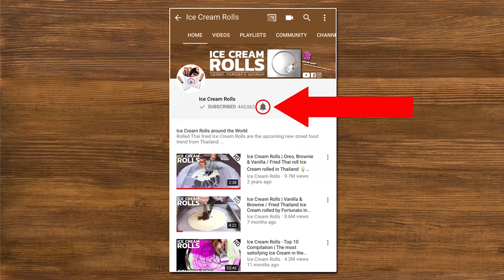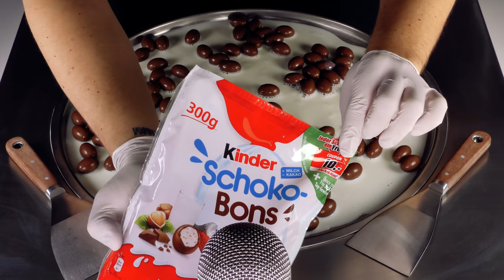ASMR - Kinder Choco Bons Ice Cream Rolls | Kinder Chocolate Eggs - tapping & scratching fast ASMR 4k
ASMR - Kinder Choco Bons Ice Cream Rolls | Kinder Chocolate Eggs - tapping & scratching fast ASMR | 4k Food Video - no talking
Advantages:
- Behind the Scenes: